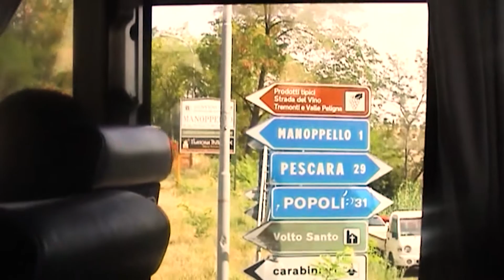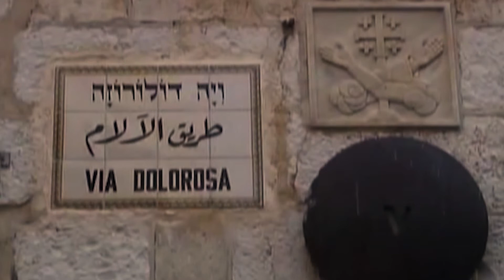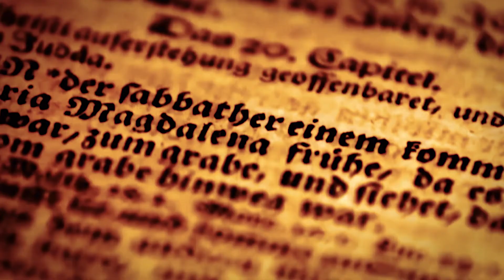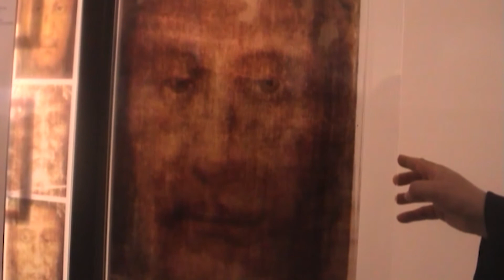იერუსალიმიდან იტალიამდე-უცნობი ხელთუქმნელი ხატი